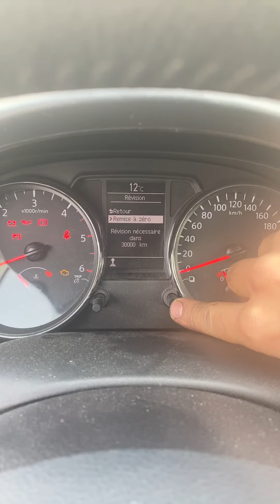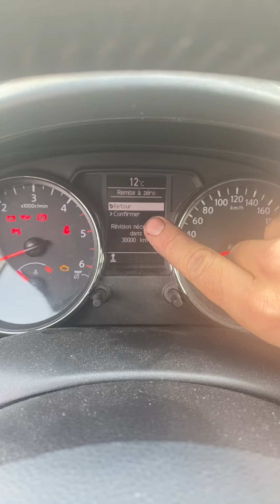Remise à zéro service vidange nissan Qashqai